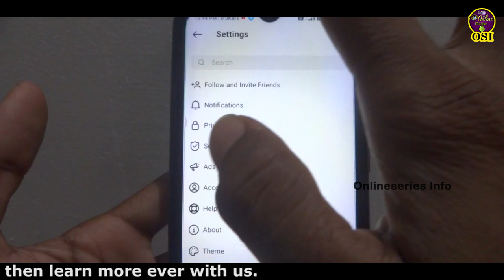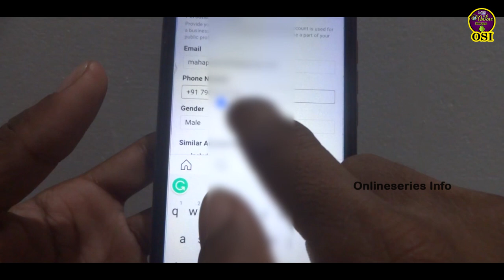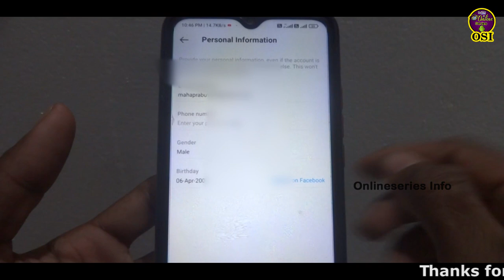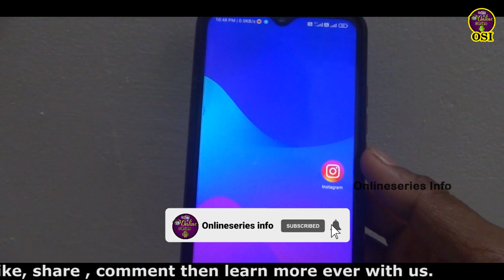how to remove mobile number from instagram | unlink number from insta tamil | onlineseries info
About this video:
Low budget Gadgets:(My Best choice)

Bluetooth Earphone

Video title: how to remove mobile number from instagram | unlink number from insta tamil